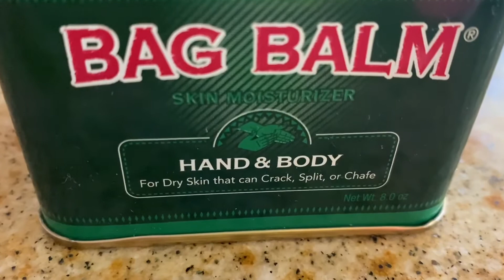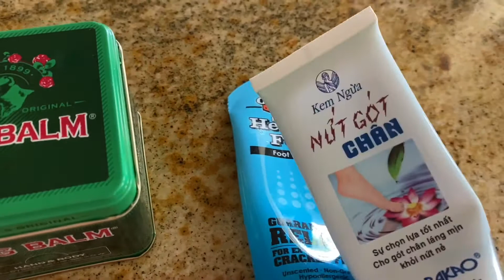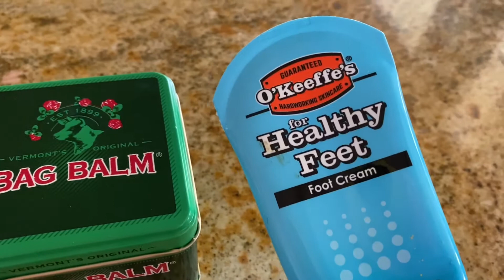Kem trị gót chân khô và nứt tốt nhất!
Ngoài chân ra, kem này còn tốt cho những chỗ khô khác như là bàn tay, khuỷu tay, đầu gối, môi, và mặt.